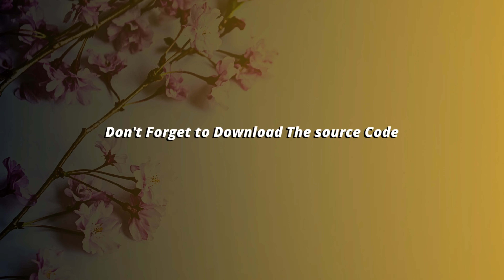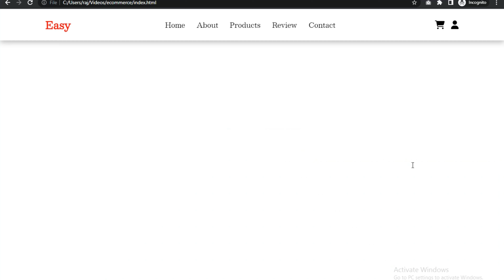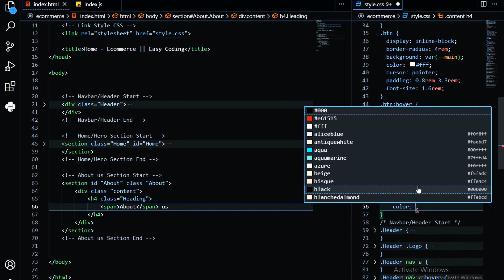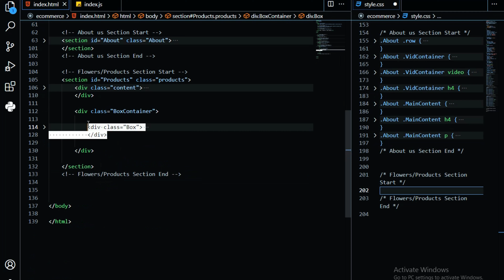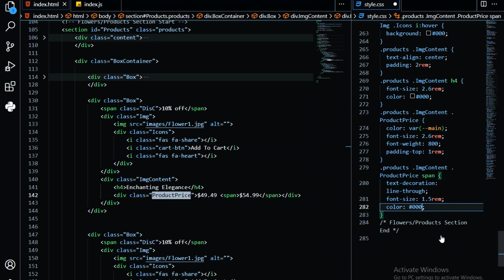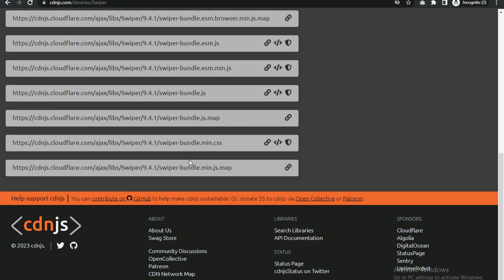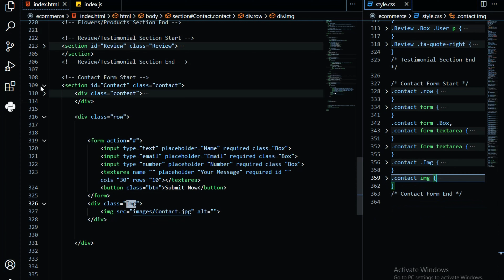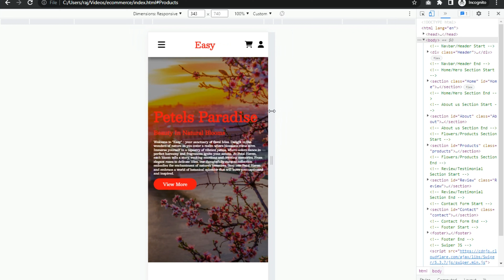Revolutionize Your Online Business Fully Responsive Ecommerce Website with HTML, CSS, and JS | 2023!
Are you ready to take your online business to new heights? Look no further! Introducing the ultimate game-changer in the digital world - a fully responsive ecommerce website that will revolutionize the way you do business online.

Unlock the power of HTML, CSS, and JS to create a visually stunning and dynamic online store that seamlessly adapts to any device. Whether your customers are browsing on a desktop, tablet, or smartphone, your website will provide an exceptional user experience, maximizing conversions and boosting sales.

Build Complete Responsive Website From Scratch || Complete Website in 2023

complete website using HTML CSS & JS || FROM SCRATCH

Learn How To Make A Website

The Main Features of this Website Are:

✔ responsive sticky header with double header effect.
✔ responsive header with search box
✔ responsive with navbar toggle menu effects
✔ responsive home / hero section with touch image slider using owl carousel
✔ responsive arrival products section with amazing hover effects
✔ responsive featured product card section
✔ responsive product gallery section with filter effect
✔ responsive deal section with icon box
✔ responsive newsletter section

Query Resolved in this Video :

✅ footer section.

If You Have Any Problem or Query or you think that our content contain some copyright items that belongs to you or your organization then let us know: